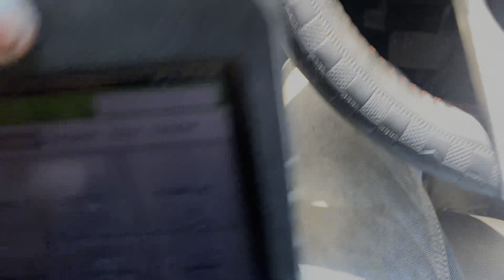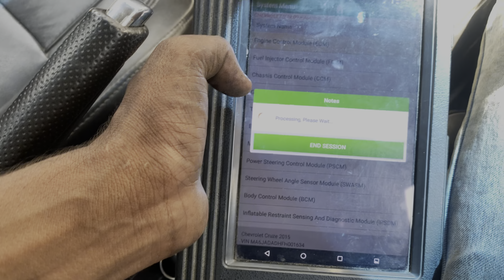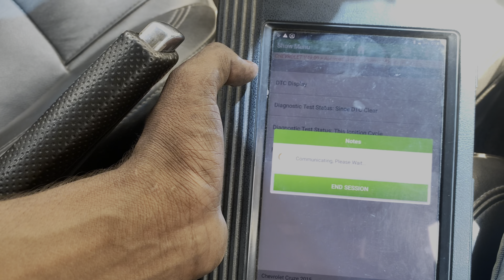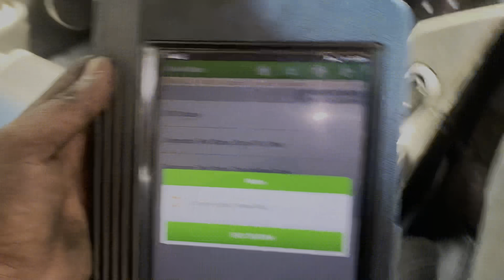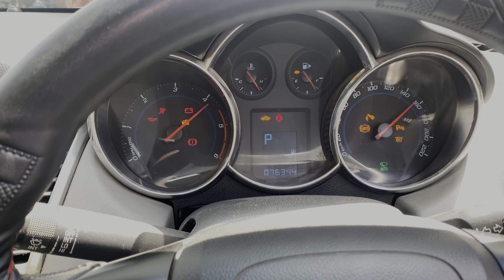Cruz 2.0pickup problem Engine RPM Not working Code P2263/P003A Turbocharger Boost System Performance